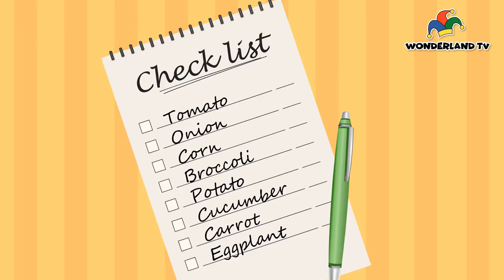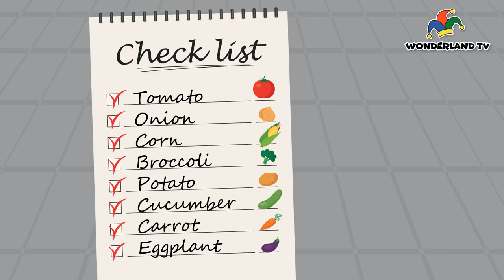Alice & Bryan Lazy to Wash Teeth & Fit Dresses Learn Colors! Finger Family Song Nursery Rhymes